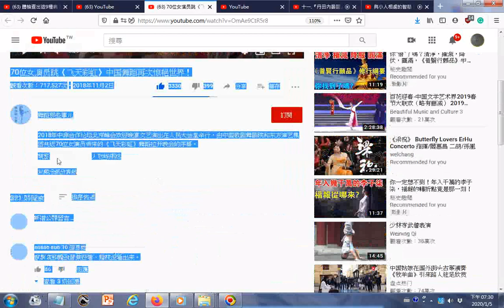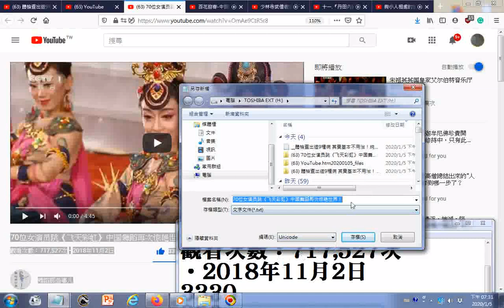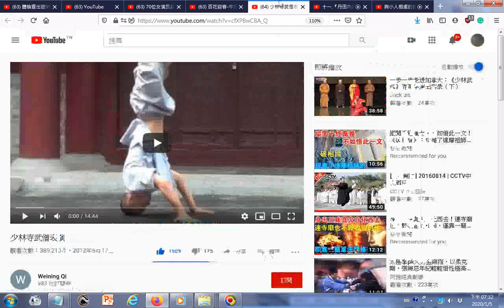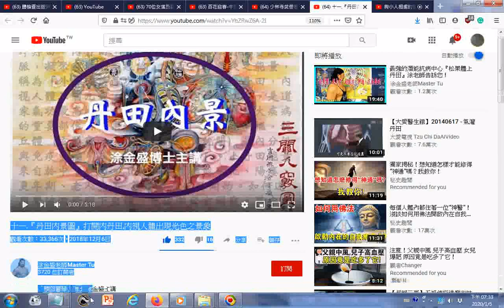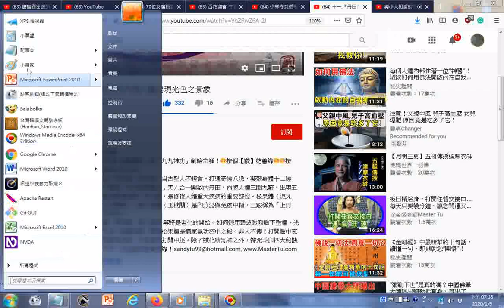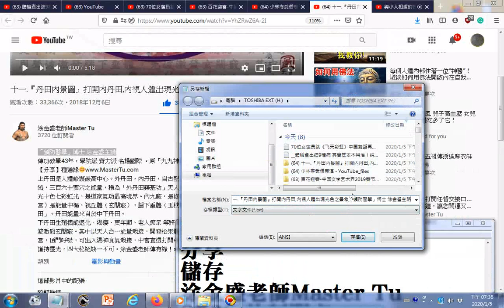瀏覽 70位女演员跳《飞天彩虹》中国舞蹈再次惊艳世界！ YouTube 十一 『丹田內景圖』打開內丹田,內視人體出現光色之景象 「預防醫學」博士 涂金盛主講 63 百花迎春 中国文学